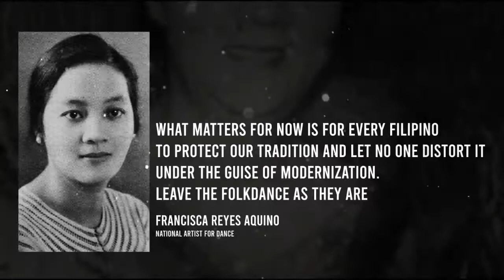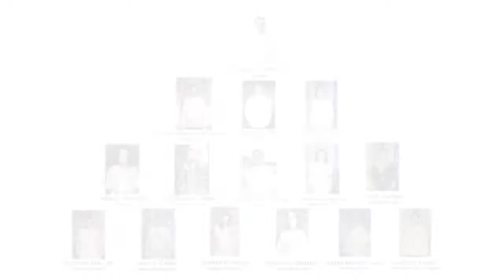International Dance Day 2021- STKSP Philippine Folk Dance Society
Samahang Tagapagtaguyod ng Katutubong Sayaw ng Pilipinas - Philippine Folk Dance Society